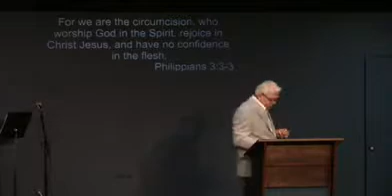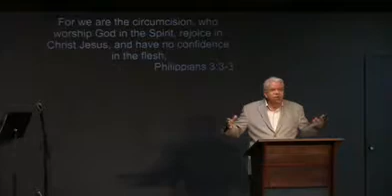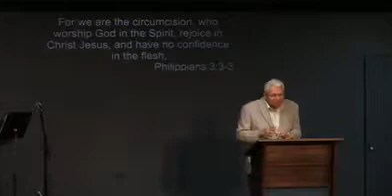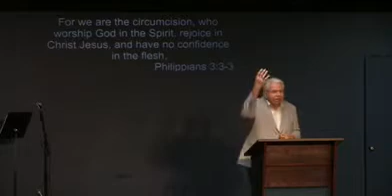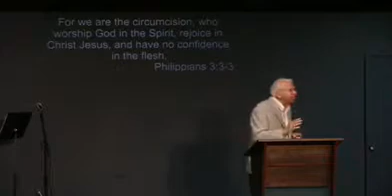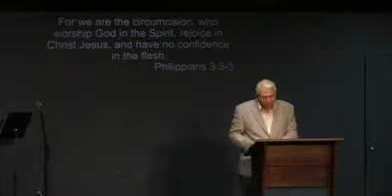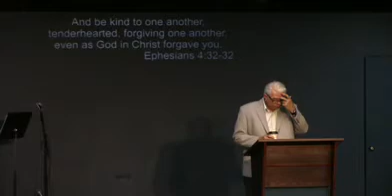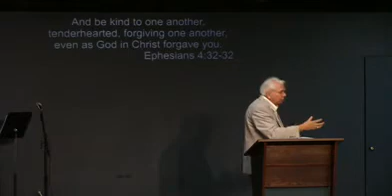7-9-17 "The Lesser becomes the Greater" Sunday(full service)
Ken Robillard
2 Cor 3:12-18